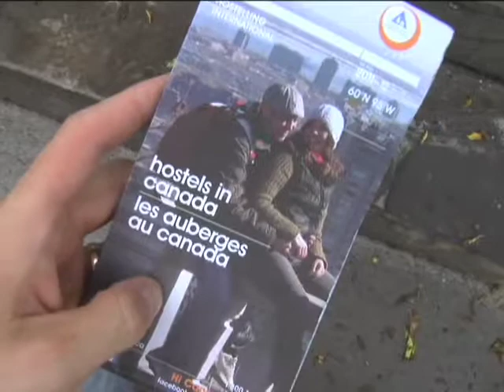HI Canada Hostels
How do you use HI in Canada?